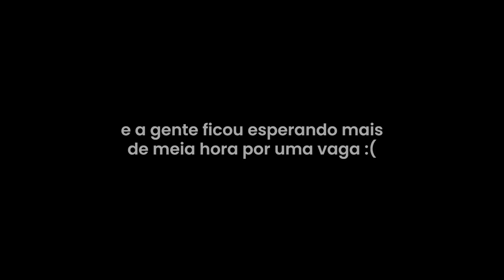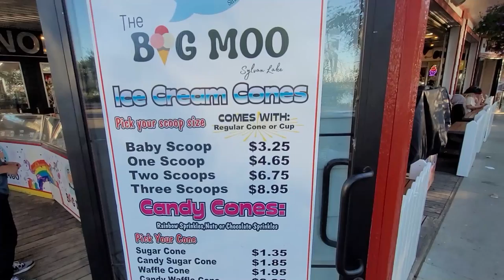Visitando SYLVAN LAKE pela primeira vez | VLOG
Sylvan Lake é uma pequena cidade onde tem uma linda praia tipo praias do nordeste com uma orla e varios comercios ao redor dela, fica localizada na provincia de Alberta / Canada.